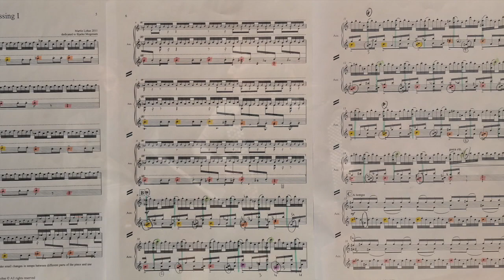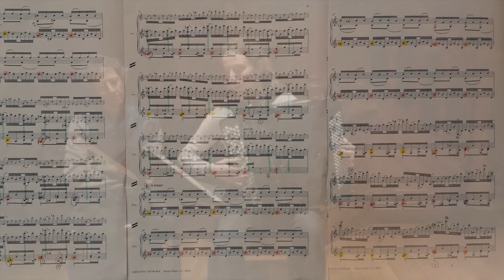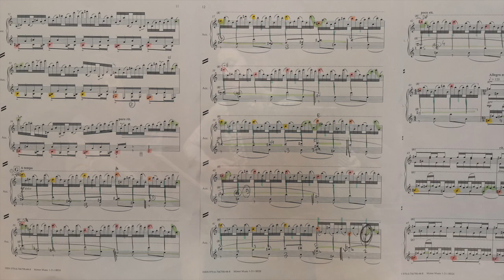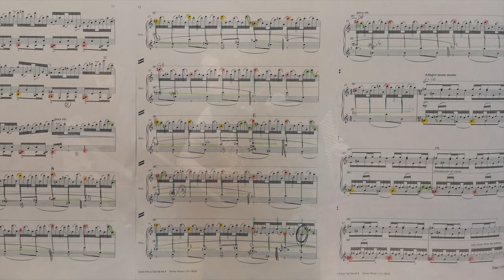ZOË - Challenge #4 : "Passing" (mvt 1) de Martin Lohse (2h x 7 days)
This musical challenge consists of learning a piece in a very short time and recording it on a given day, even if it is not fully completed.
Subsequently, the work will be recorded again in its professional version.

Send me some new challenges ! :)